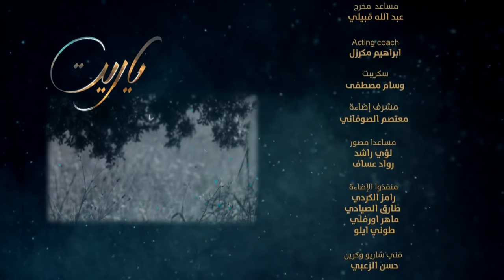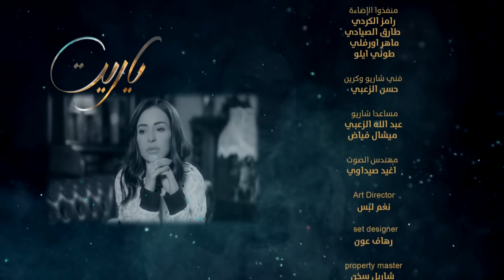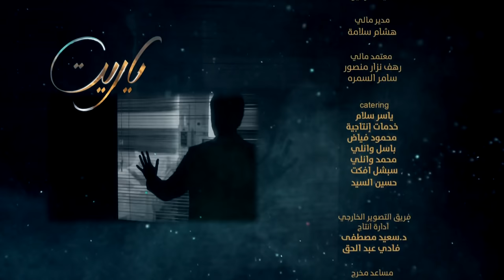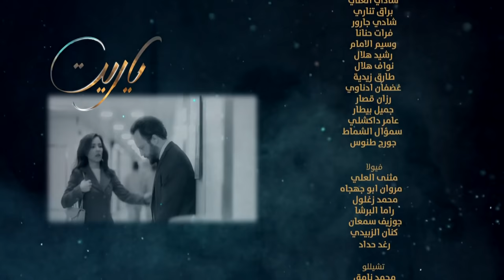Ya Rayt يا ريت Episode 26